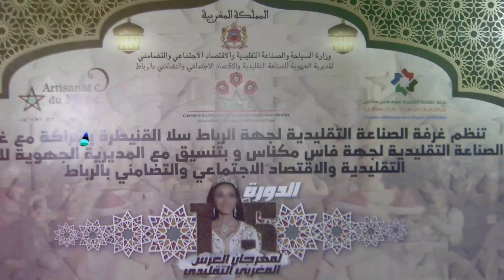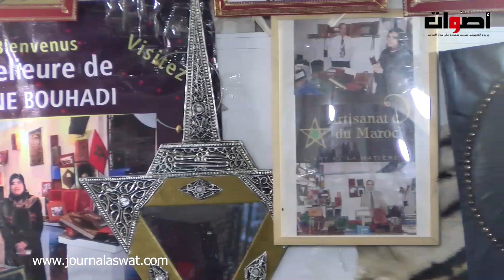افتتاح معرض الصناعة التقليدية لجهة الرباط سلا القنيطرة.....موروث ثقافي يجب حفاظ عليه